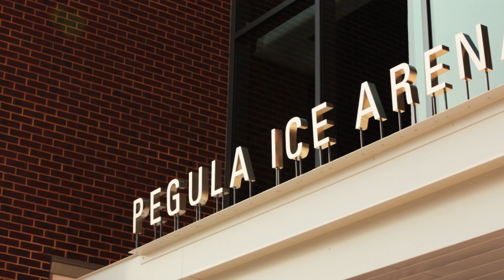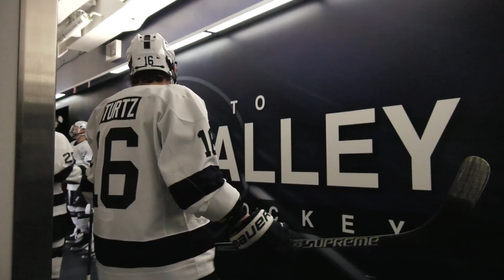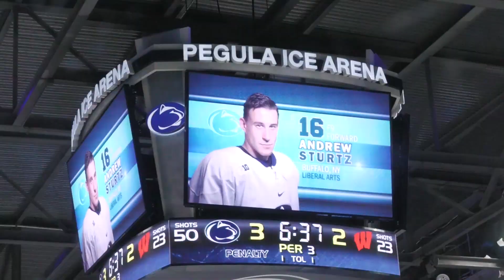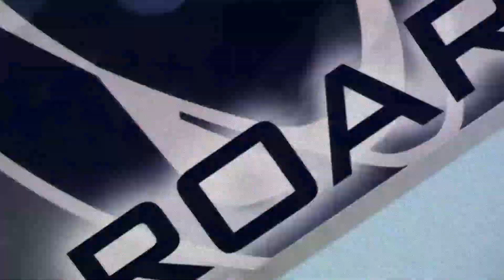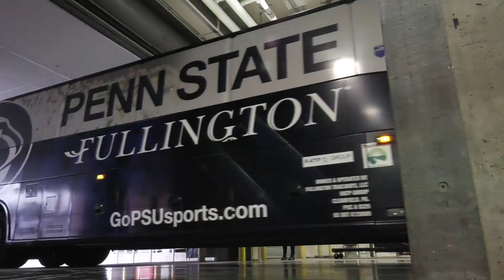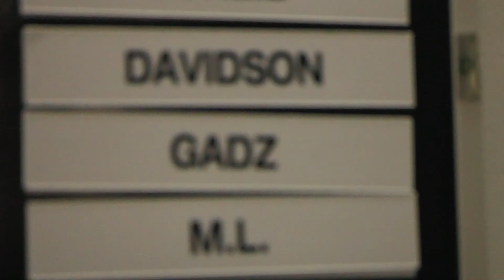2015-16 Penn State Hockey Story: Episode 4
The fourth episode of the 2015-16 season of the Penn State Hockey Story spotlights a home sweep of conference rival Wisconsin and a trip to Columbus to face the Ohio State Buckeyes.